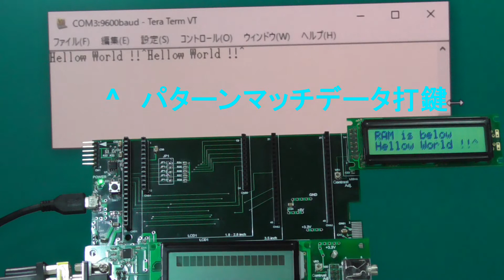1809 編集済PIC32MZ DMA パターンマッチ チェインUART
PIC32MZ DMA転送
　パターンマッチモード　及び　チェインモードによる
　　Tera Term(UART RX TX) の自動折り返し

                                                  YS電子工作デザイン